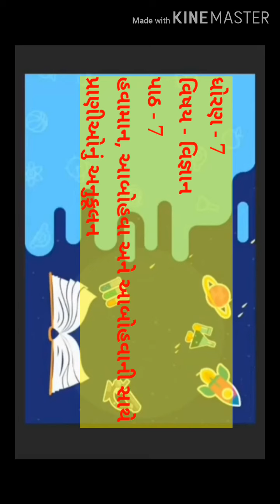STANDARD 7 SCIENCE CHAPTER 7 (PART 2)